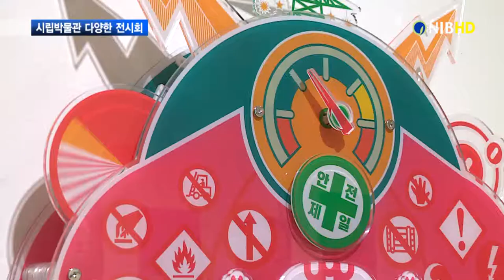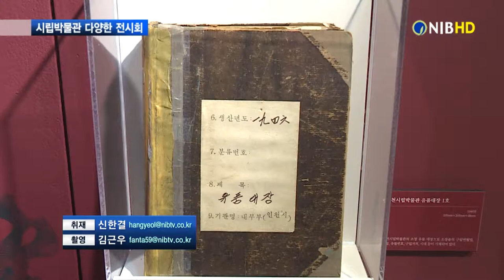[NIB뉴스] 인천시립박물관, `미미팩토리` 등 특별전 `눈길`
인천시립박물관이 ‘노동자의 삶, 굴뚝에서 핀 잿빛 꽃’전시의 후속 전시로 ‘미미팩토리’를 진행합니다. 노동자들의 삶을 팝아트로 재미있게 풀어낸 전시로, 색다른 작품을 만나볼 수 있습니다. 이외에도 2020년 새해를 맞아 풍성한 볼거리를 준비했다고 합니다. 신한결 기자가 다녀왔습니다.

화면 앞에 선 아이들이 춤을 추자, 화면 속 고양이가 아이들의
몸동작을 그대로 따라합니다.

유니폼을 입고 노동자로 변신한 고양이가 음악 소리에 맞춰 춤을
추는 모습은 우리 모두에게 큰 재미를 선사합니다.

인천시립박물관이 특별전으로 진행하고 있는 ‘미미팩토리’의
동작 인식 인터렉티브 작품입니다.

인터뷰) 오주경 / 인천시립박물관 학예연구원
“인천의 산업화를 ‘미미팩토리’라는 하나의 전시로 담고 있고요. 2차산업과 3차산업, 4차산업을 보여주고 있는데요. 두산인프라, 동양방직, 일진전기, 인촌성냥 등이 들어가 있어요. 그 내용들이 작품에…”

CG.1) ‘미미팩토리’, ‘노동자의 삶, 굴뚝 잿빛 꽃’의 후속 전시회
이달 말까지 진행하는 이번 전시는 지난 10월부터 진행하고 있는 ‘노동자의 삶, 굴뚝에서 핀 잿빛 꽃’과 이어지는 프리퀄 전시입니다

인천의 공업단지와 노동자들의 삶을 팝아트로 재밌게 표현했습니다.

CG.2) 노동자들이 많던 묘도·괭이부리마을 상징하는 ‘고양이’
공장 노동자들의 숙소가 많이 있었던 묘도와 괭이부리마을의 지명에서 고양이 이미지를 가져와 노동자를 의인화된 고양이로 표현했습니다.

16점의 실크스크린 작품과 현수막으로 3차산업을 표현한 만다라,
모터 동작으로 공장을 나타낸 키네틱 아트 등 산업화 변천과정을
상징적으로 보여주는 작품들이 눈길을 끌고 있습니다.

한편 작은 전시실에서는 ‘석남 이경성 출생 100주년 기념전’이
진행 중입니다.

CG.3) ‘석남 이경성’, 인천시립박물관 초대 관장이자 미술평론가
인천시립박물관의 초대 관장이자 인천의 저명한 미술평론가였던
석남 이경성 선생의 업적과 생애를 살펴보는 전시회입니다.

인터뷰) 연창호 / 인천시립박물관 학예연구사
“석남 이경성 선생의 출생 100주년인 동시에 돌아가신 지 10주년 되는 해입니다. 인천 시민들에게 석남 이경성 관장을 알려드리고자 이번 전시를 기획하게 되었습니다.”

이경성 선생이 직접 발굴한 인천의 향토 유물과 사료,
미술평론가로서의 삶의 기록을 살펴볼 수 있습니다.

‘석남 탄생 100주년 특별전 아름다움에 미치다’는 오는
3월29일까지 진행됩니다.